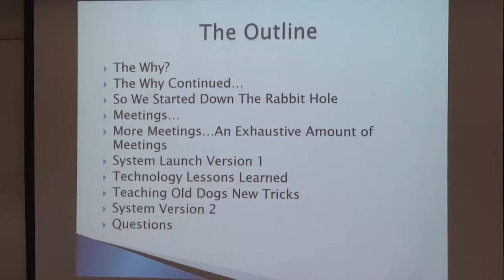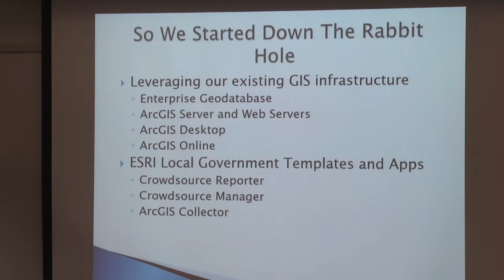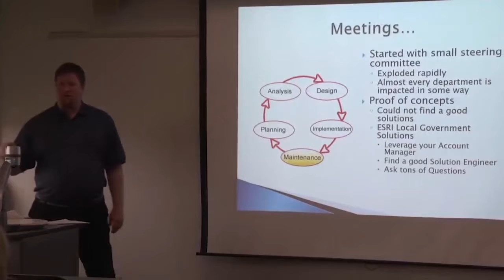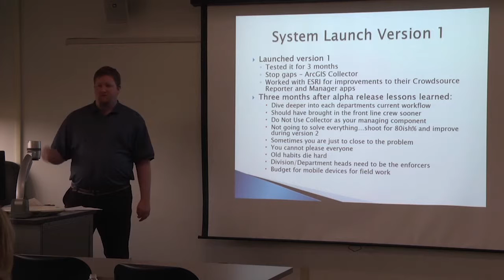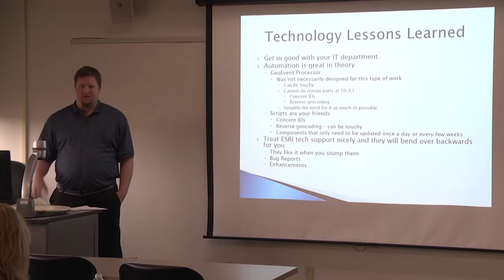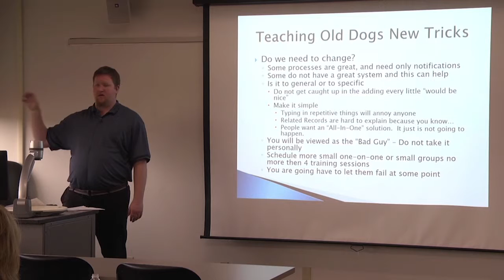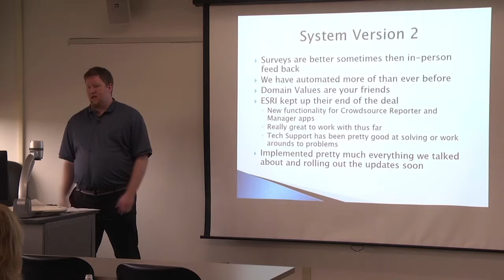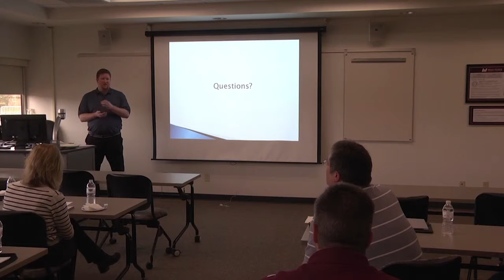GeoReporting System – Helping Citizens and the City Government Connect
David Buehler – City of Marshfield

The City of Marshfield decided last year to pursue an in-house GIS solution for a location-based reporting system in order to: provide other avenues for citizens to voice concerns, provide transparency, and collect spatial data to help make better decisions and allocations of resources.  The City is still working with ESRI to flush out some details, but the system is up and running.  The focus of this presentation will be on lessons learned from the project.